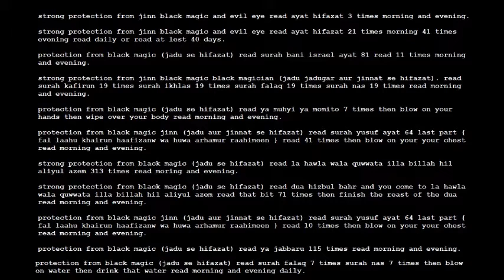part 1 protection from black magic jadu se hifazat dua surah asma husna